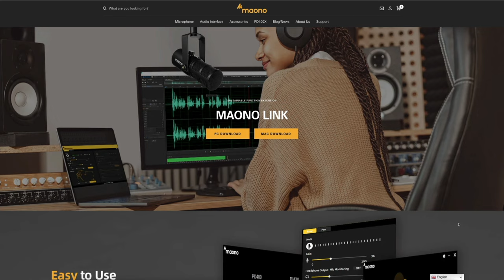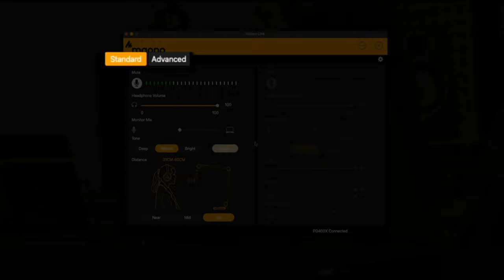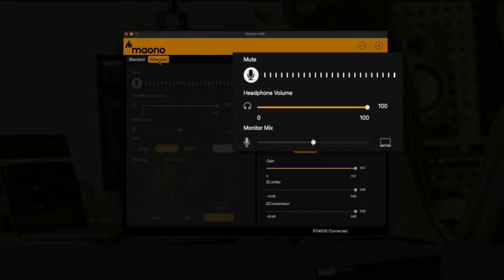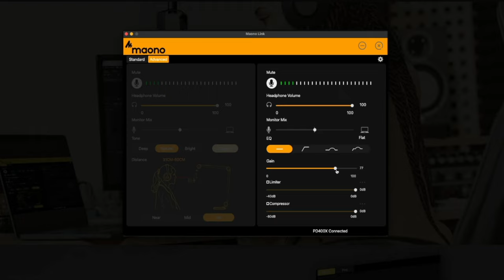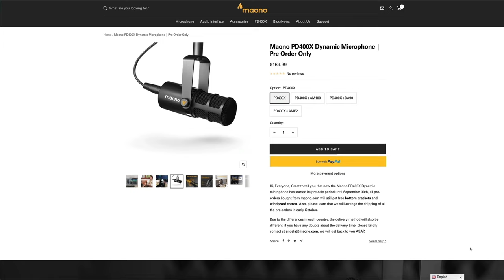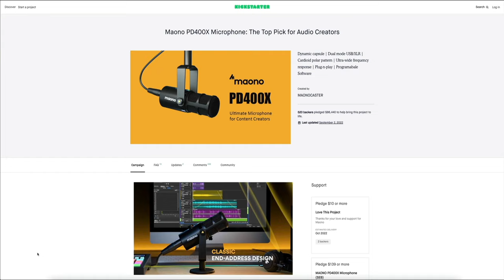Maono PD400X USB/XLR Dynamic Microphone (Setup + Review)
Learn how to set up and use the Maono PD400X USB/XLR Dynamic Microphone. I'll walk you through the setup process, go over the features that are important for individual content creators, and give you my honest review of the mic.

👇 GET YOUR MAONO PD400X MICROPHONE HERE

MAONO LINK AUDIO SOFTWARE

By the end of this video, you'll know how to:

✅ Set up the Maono USB/XLR Microphone
✅ Connect a MacBook Pro to the microphone
✅ Configure the audio settings
✅ Install and configure the Maono Link App and more!

TOPICS + TIMESTAMPS

0:00 Intro
1:30 Unboxing
3:03 Microphone Setup
5:24 Audio Quality
5:45 Button Functions
8:12 Maono Link App Setup
12:04 How to Get This Mic
12:31 My Final Thoughts